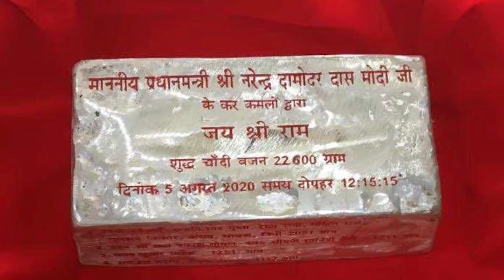Ram Mandir- Ayodhya (Ram Janmabhoomi)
Ram Janmabhoomi temple is a Hindu temple that is being built at the sacred pilgrimage site of Ram Janmabhoomi in Ayodhya of Uttar Pradesh, India. Ram Janmabhoomi is believed to be the birthplace of lord Rama by Hindus. The temple construction will be undertaken by Shri Ram Janmabhoomi Teerth Kshetra. The temple has been designed by the Sompura family of Gujarat.